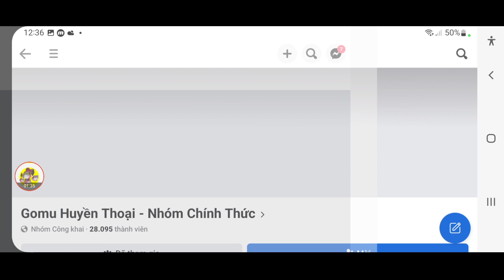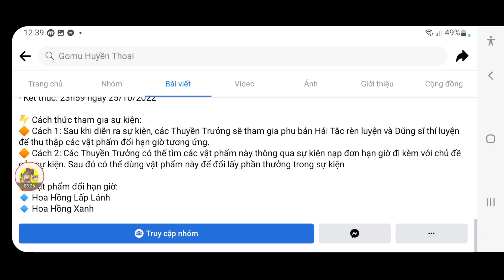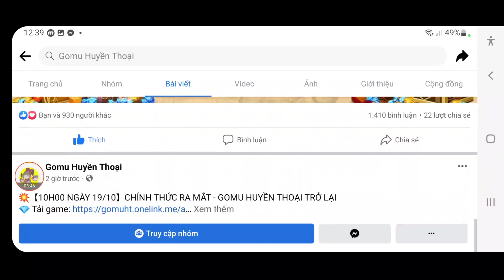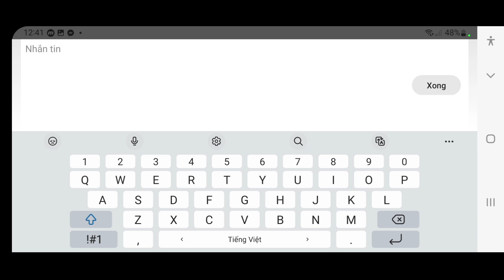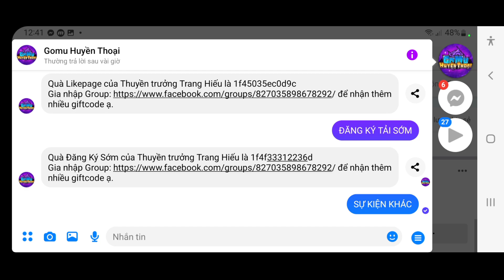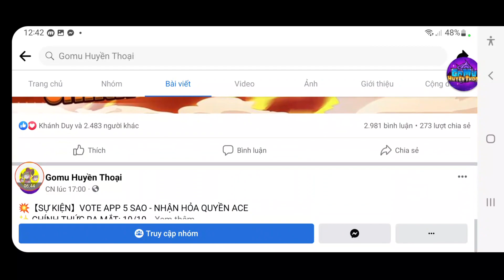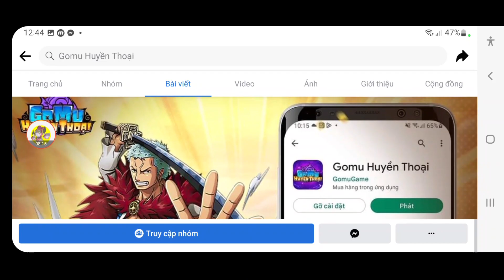Full 12 Code Gomu Huyền Thoại Mới | Cách Nhận 5 Code Dùng Riêng Siêu Ngon | ttđp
1 like, 1 comment, 1 share là động lực giúp mình làm những vidieo tiếp theo!